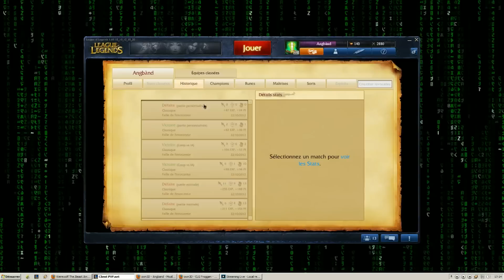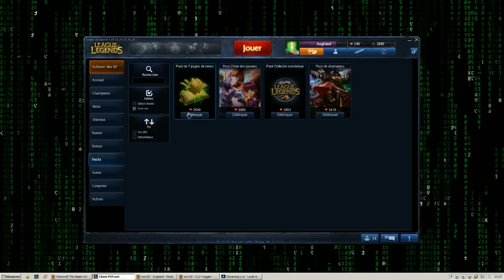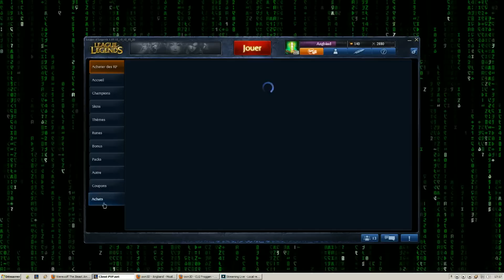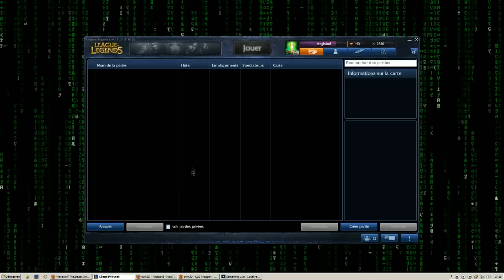Comment jouer à LOL ( League Of Legends ) - "Information sur l'interface"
French : Angband Pgeym Ai Demi Dyeu Inquonteste Dans Lunivers
English : Angband Pgm And Demi God Undisputed In the Universe